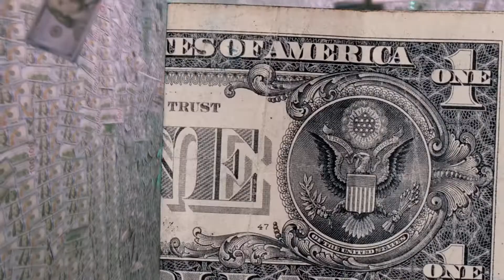2kupzz x Do It ( directed by Jpaul The Demi God )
2Kupzz x Do It
producedby (J.Paul The Demi God and The Super Sayian Drum Team)
shotanddirectedby Jazz J Paul Mosley